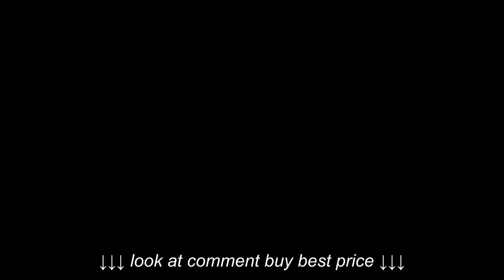Купил новую мышь Logitech G303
Купил новую мышь Logitech G303, Купил новую мышь Logitech G303